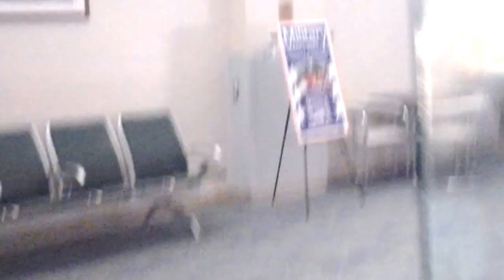DCB-36 Beacon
The decommissioned DCB-36 beacon light at the Yuma International Airport.